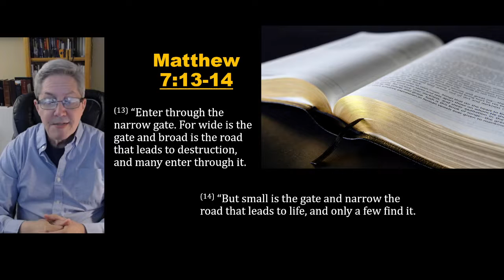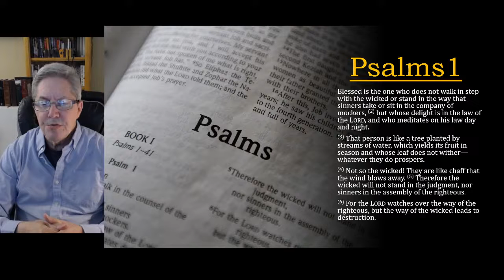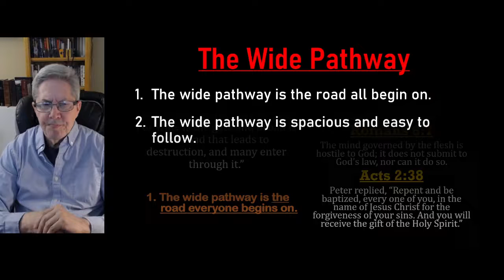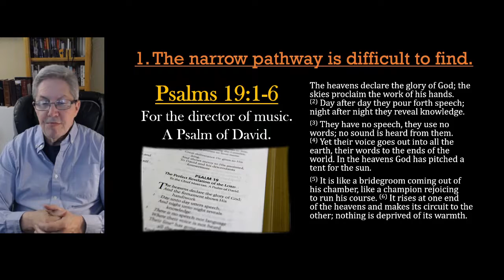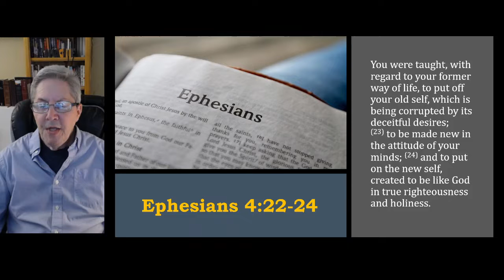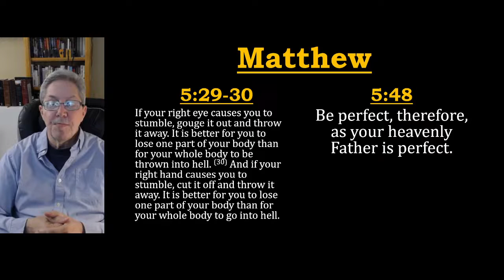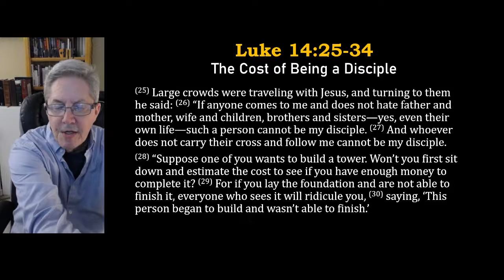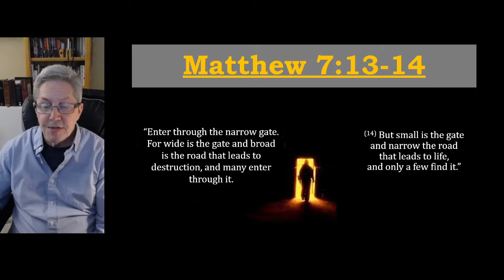2021 10-10 The Sermon on the Mount pt. 26 The Narrow and Wide Gates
Pastor Ric Marchi -Community-West Church
Corona, CA
Matthew 7:13-14